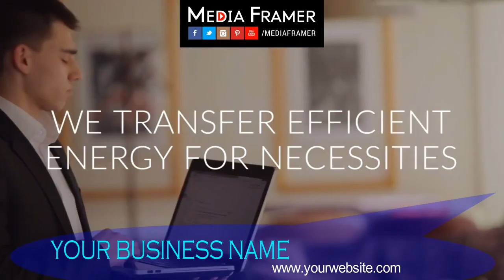RESTAURANT VIDEO 14 B